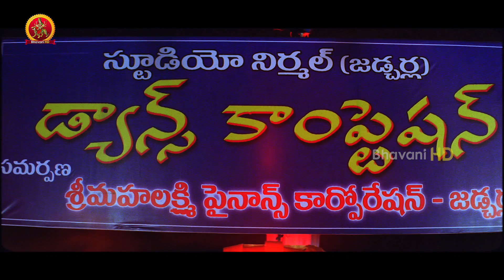Siva Kesav Full Movie Part 2 || Srihari, Jayanth, Swetha Basu Prasad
Watch Siva Kesav Full Movie Parts.

Starring: Jayanth, Sri Hari, Sanjana, Renu Sharma, Nagababu among others. This movie is Directed by RV Subramanyam and Produced by Nagaraju Banuru under the banner Sumanth Arts. Music composed by Sri Vasanth.